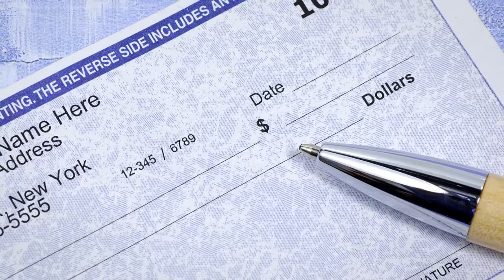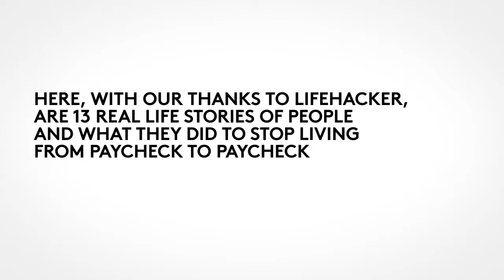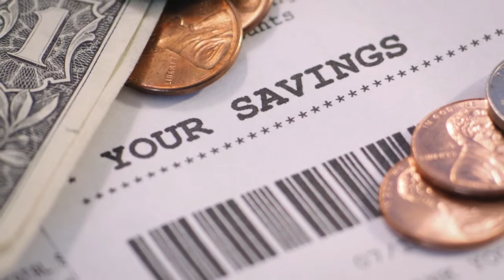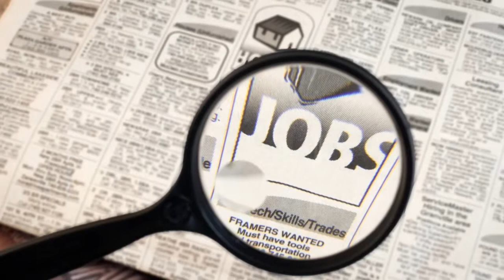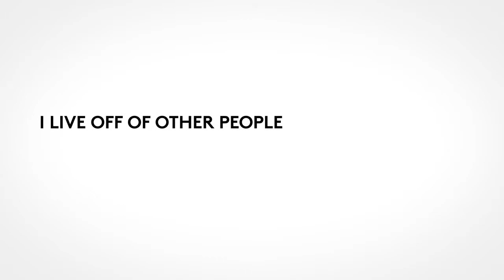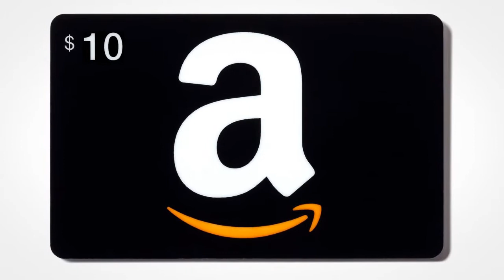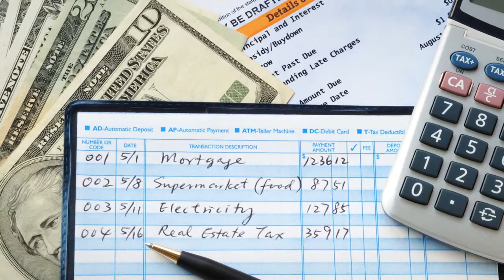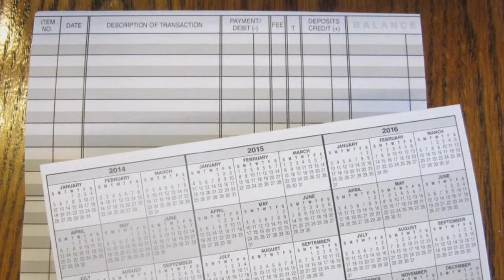How To Quit Living From Paycheck to Paycheck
If you’re like many Americans you live from paycheck to paycheck. We can empathize because we’ve certainly been in that position. But when you’re living this way, you’re skating on thin ice and peace of mind becomes a very elusive goal. One recent study revealed that 38 million American households live like this – spending all of each paycheck. Of course, many of these 38 million households own their homes or have retirement accounts but very little or no cash on hand.

We'll take a look at how others have quit living paycheck to paycheck and how you might be able to as well.

If you need help with credit card debt, National Debt Relief offers a free debt consultation to help with credit card problems. today.